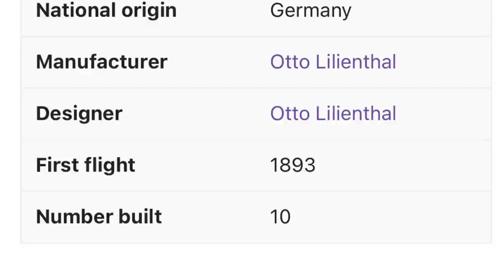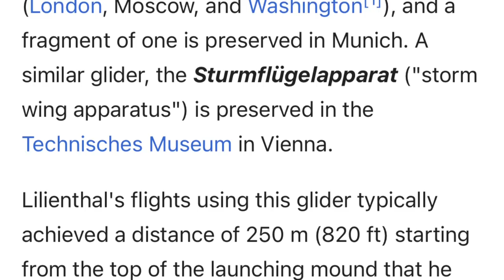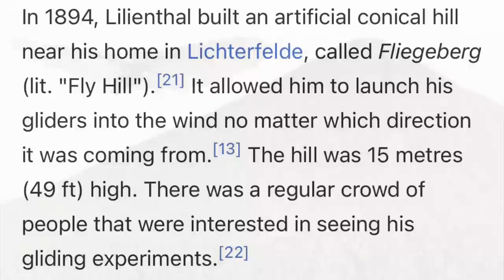Ancient Mounds: Earliest Photographs, World’s First Hang-Glider, American Underground Pyramids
Hello,
Welcome back. Today we will discuss the Ancient Mounds found across America. We will focus mainly on some very early photographs of the mounds, plus a few aerial shots said to be taken from balloons. These are all photographs from old books found on Google Books (said to all be “courtesy of the Smithsonian”).

We will also take a look at Otto Lilienthal, and his “creations” towards the flight of man. Just a brief video with a few “new to me” photographs and ideas.